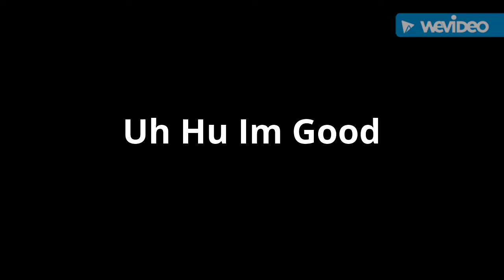Uh Hu Im Good Too - Offered for Sale - SOLD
"Tommy" is a cute gelding by A Good Zippo and out of a Scotch Bar Tommy mare. Full brother is a world champion. He will make a nice western all around horse. Finished in western pleasure.  A good start on showmanship, horsemanship and trail.  He has been ridden in the woods and fields as well as the arena. Ready to go show!